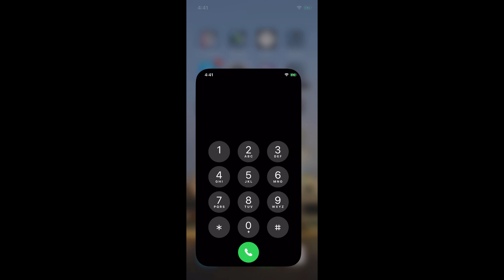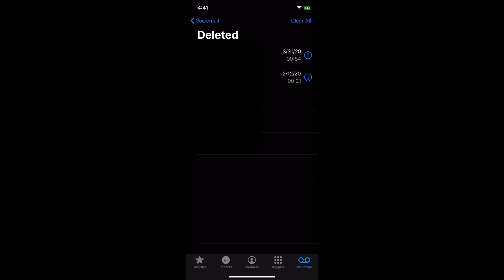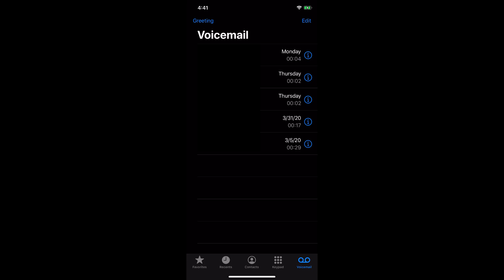How to Permanently Clear iPhone Voicemail Storage & Fix the Voicemail Full Error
Is your iPhone voicemail full, even after deleting messages? 🤔 In this step-by-step guide, I’ll show you how to clear your voicemail, free up storage, and fix voicemail issues so you never miss an important message again!

🚀 What You’ll Learn in This Video:
✅ Why your iPhone voicemail says ‘full’ even after deleting messages
✅ How to permanently delete old voicemails to free up space
✅ Fixing voicemail storage full error on iPhone
✅ How to reset your iPhone voicemail system
✅ Troubleshooting voicemail issues on iOS

📌 Steps to Fix iPhone Voicemail Full Issue:
1️⃣ Delete old voicemail messages ✅
2️⃣ Clear deleted voicemails from the ‘Deleted Messages’ folder 🗑️
3️⃣ Reset your voicemail inbox 🛠️
4️⃣ Contact your carrier for additional storage options 📞

iPhone voicemail full fix
How to clear full voicemail on iPhone
Fix iPhone voicemail storage full
Delete old voicemails on iPhone
iPhone voicemail troubleshooting

How to clear voicemail messages on iPhone
Voicemail storage full but no messages iPhone
Why does my iPhone say voicemail is full?
How to free up voicemail space on iPhone
iPhone voicemail not working fix
How to reset voicemail on iPhone
Delete voicemail messages permanently on iPhone
Why is my iPhone voicemail still full after deleting?
Fix iPhone voicemail error messages
How to access and manage voicemail storage on iPhone

A quick solution to a big iPhone Voicemail box problem lots of people have.

I've been teaching using LinkedIn as a business tool since 2009, and I have helped 100's of 1000's of people use LinkedIn to create business value.

The basic steps of clearing out your Full iPhone Voicemail box

If you or your sales team wants help using LinkedIn as a business tool, let's talk.

Teddy Burriss
LinkedIn Strategist & Trainer

Title ideas:
iPhone Voicemail Full? The REAL Fix (Even After Deleting Messages!)
How to Permanently Clear iPhone Voicemail Storage & Fix 'Voicemail Full' Error
FREE UP Space NOW: How to Clear Deleted Voicemails on iPhone (Stop Missing Calls!)
The Ultimate Guide to Fixing iPhone Voicemail Full Error (2025 iOS Steps)